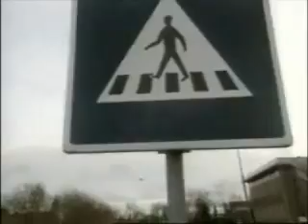Koekeloere - Stoeprand Stop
Een aflevering van Koekeloere uit 1995.